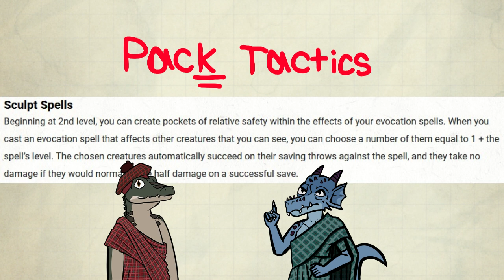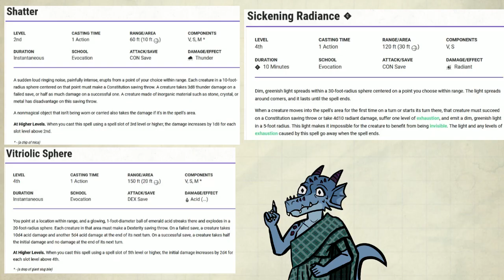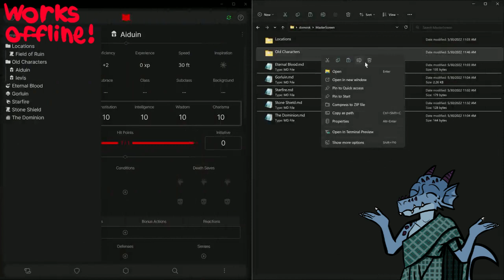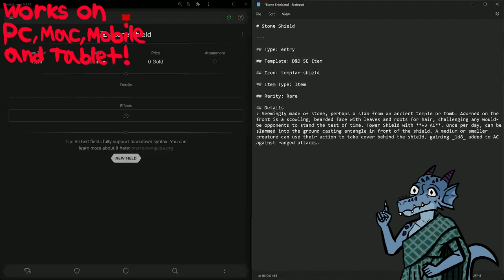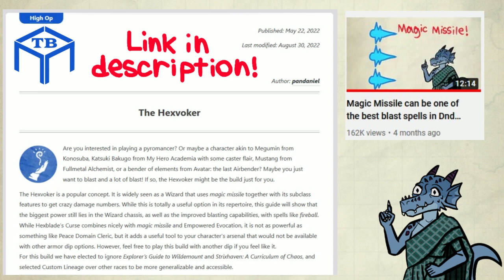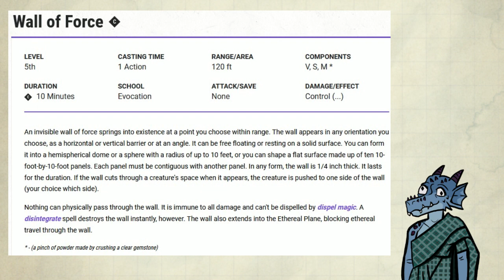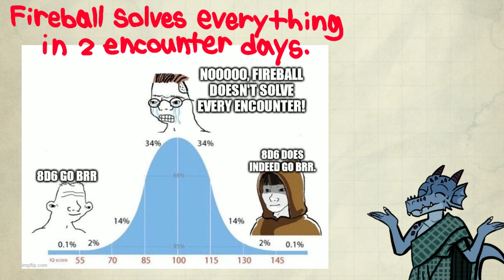Evoker Wizards will blow you away! - Advanced guide to Evocation Wizard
Masterscreen is a free Campaign Manager! Check it out!